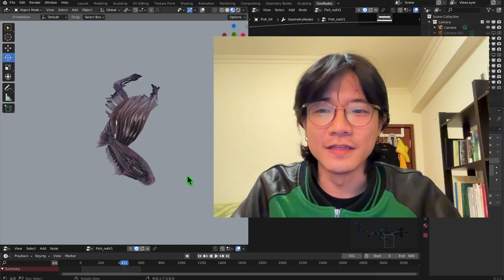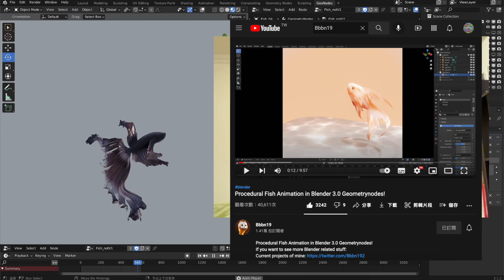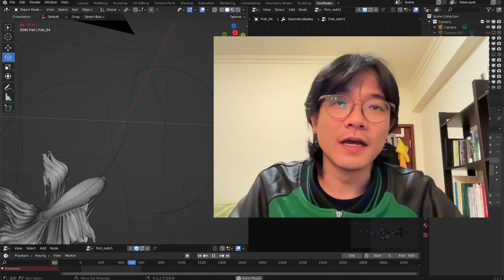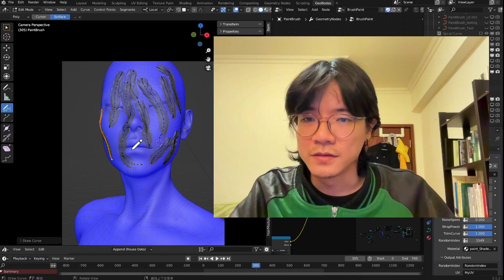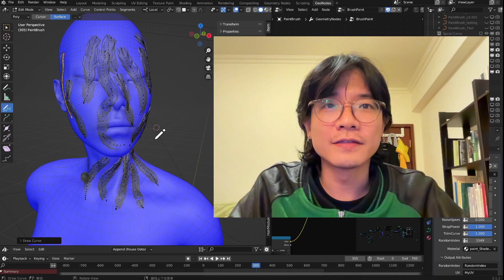Fighting Fish ( Betta ) & Mesh Brush V2 ! Up coming video ! / Blender Geometry Node Tutorial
00:00 Opening